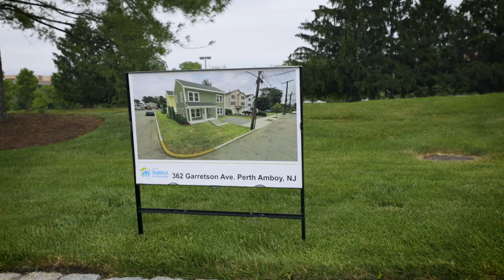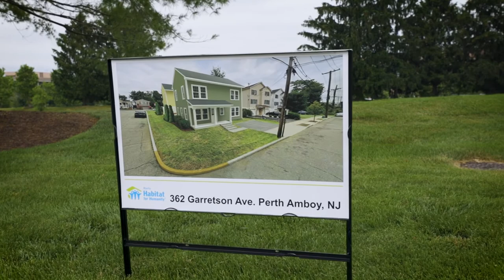Faegre Drinker at Morris Habitat Panel Build June 2022